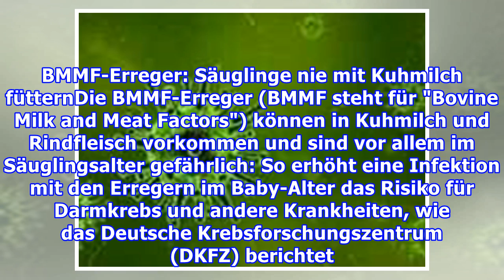Deutsches Krebs-Zentrum warnt: Diese beiden Lebensmittel übertragen Krebs-Erreger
Immer wieder werden die Auslöser von Krebs diskutiert. Aktuell warnen Forscher vor zwei Lebensmitteln, weil sie zu Darmkrebs führen könnten - doch fast jeder darf sie trotzdem essen. Die rund 3.000 Mitarbeiter am Deutschen Krebsforschungszentrum in Heidelberg forschen in über 90 Abteilungen, wie Kre...